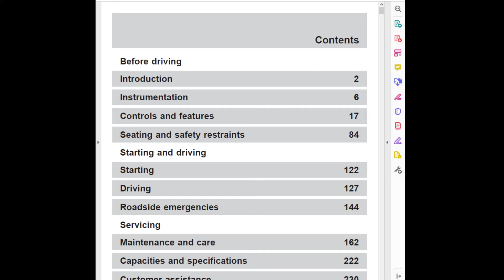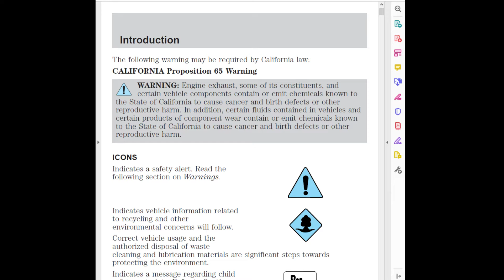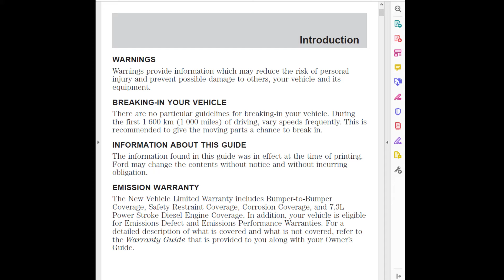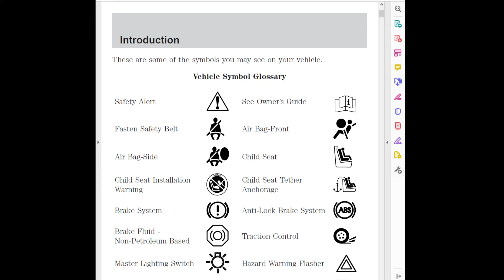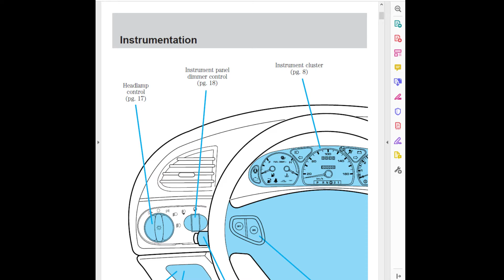2001 Ford Taurus Owners Manual